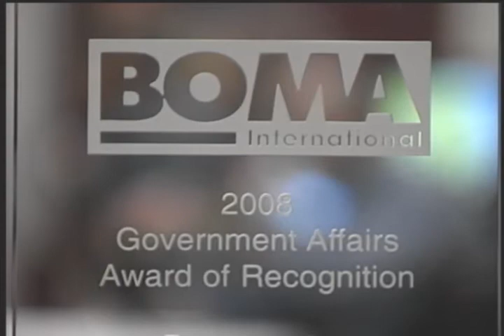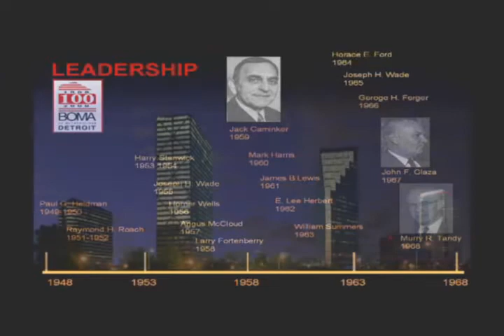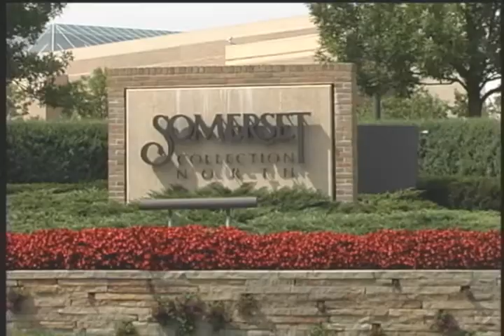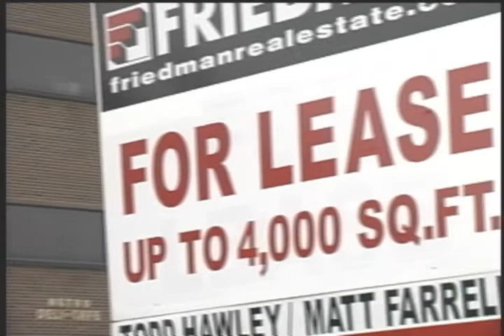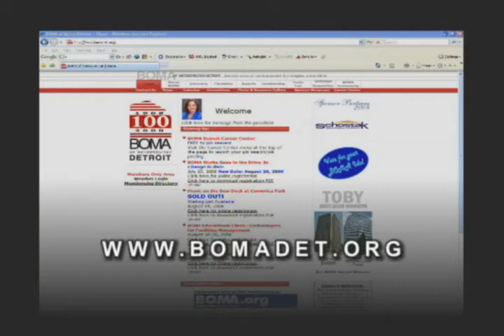Boma/Detroit_Centennial Celebration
The Building Owners and Managers Association (BOMA) of Metropolitan Detroit, founded in 1908, is a professional trade association whose (350+) members either own or manage commercial real estate, or provide goods and services to the industry. BOMA/Detroit  encompasses  Southeastern Michigan.  Industrial expansion, federal intervention, developing & implementing industry standards are a rich part of the BOMA heritage!
BOMA/Detroit hired Creative Services Company to capture their rich history for their major Centennial Celebration which took place @ The Henry Ford.  CSC is proud of what they captured!!
BOMA Detroit—A Century of People, Innovation & Development!